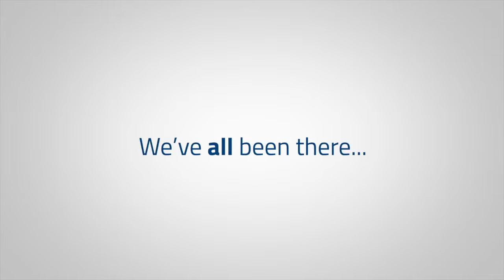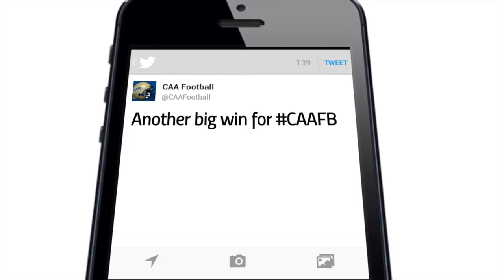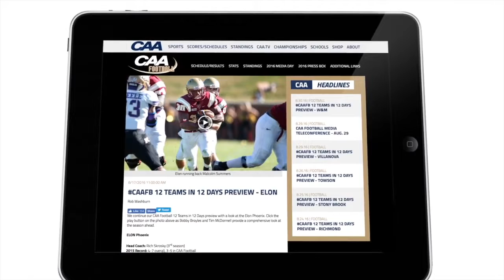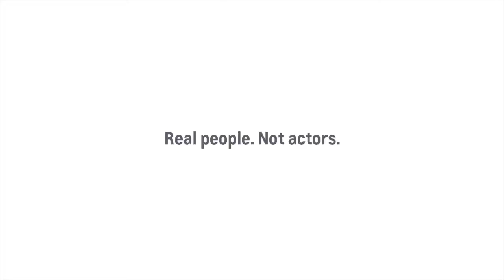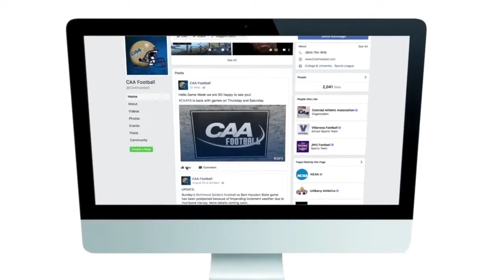BlueHens Playback - Delaware vs DSU (8/31/17)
The BlueHens open the 2017 season against the Delaware State Hornets. Final Score - 22-3 Delaware.